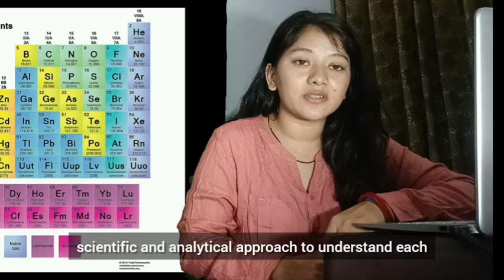Wyzant Tutor Spotlight: Kiran N., 11/09/2023 23:45:02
Meet Wyzant tutor Kiran N.
A chemistry enthusiastic, making chemistry learning fun